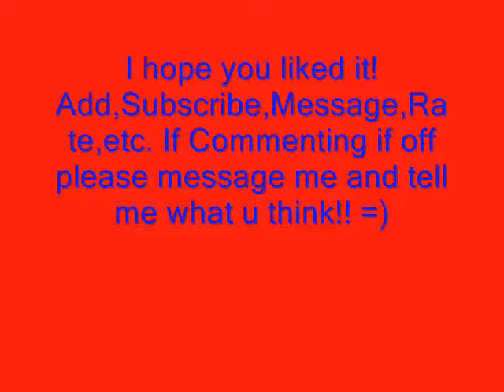Melissa Johnson singing White Horse by Taylor Swift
Hey Guys! This is Melissa Johnson singing White Horse by Taylor Swift! I hope you like it! (: Add,Comment,Rate,Message,VIEW! If Commenting is turned off please message me and tell me what you think! thanks guys! enjoy!